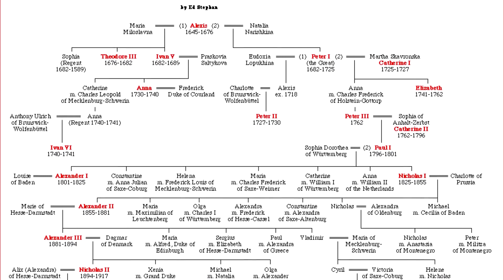Breve Storia della Dinastia dei Romanov - Storia e Mitologia Illustrate